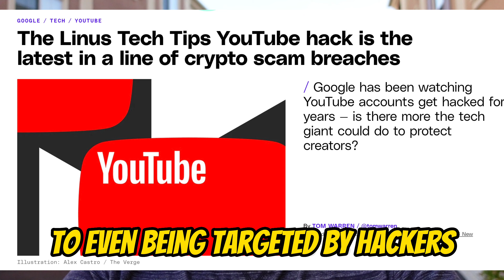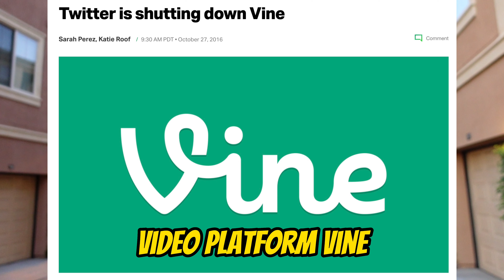Managing Platform Risk as a Content Creator | Potential TikTok Ban | Resilience Ep. 1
How are you managing the risk of potential changes to your content creation platforms? The potential banning of TikTok is leaving many creators wondering how they will maintain their audience that they spent hundreds of hours cultivating.

In this first episode of Resilience, a new series in Chaos Theory, we talk about how content creators need to think about how they manage platform risk and take the necessary steps to ensure they will thrive regardless of where they actually post.